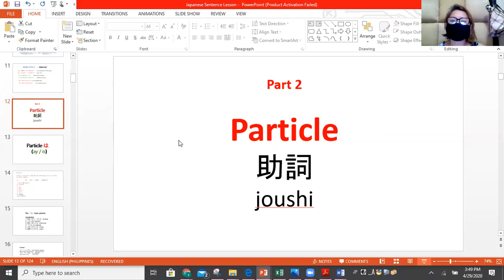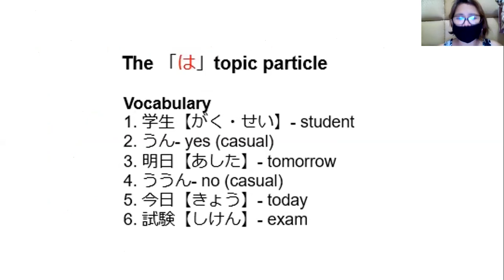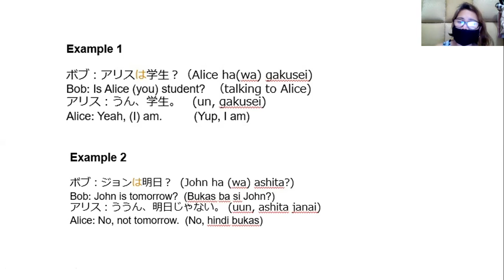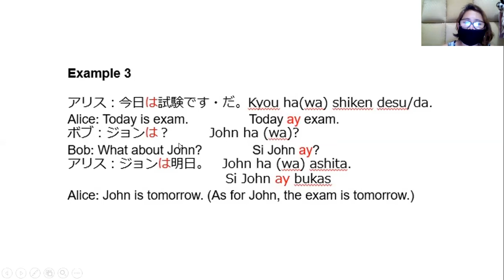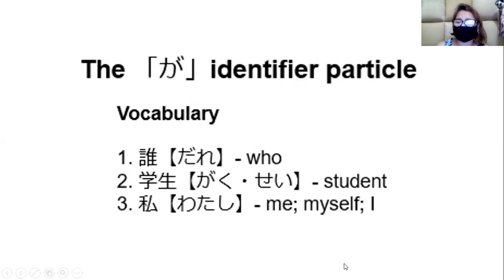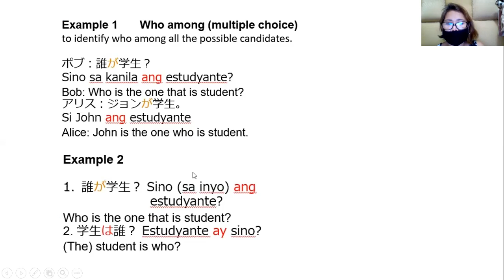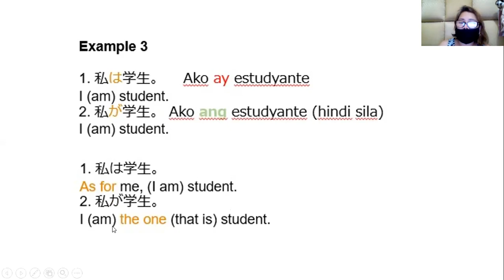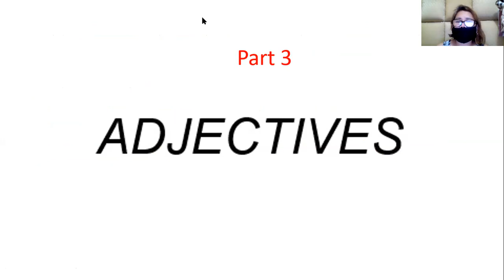Nihongo Basic Sentence 2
Simple and Basic sentence using Particle は、が、も